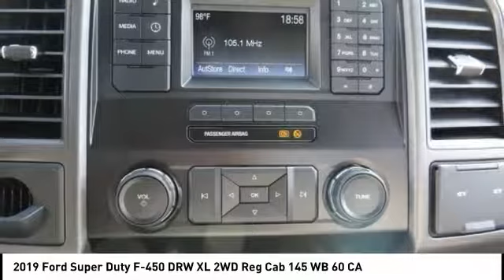2019 Ford Super Duty F-450 DRW North Hollywood,Los Angeles,San Fernando Valley,Glendale,Burbank M925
2019 Ford Super Duty F-450 DRW XL 2WD Reg Cab 145 WB 60 CA

5500 Lankershim Blvd.

SUNRISE FORD NORTH HOLLYWOOD, PROUDLY SERVING NORTH HOLLYWOOD, LOS ANGELES, SAN FERNANDO VALLEY, GLENDALE, BURBANK, AND SURROUNDING CALIFORNIA LOCATIONS THIS OXFORD WHITE 2019 Ford SUPER DUTY F-450 DRW IS EQUIPPED WITH A , AUTOMATIC TRANSMISSION, AND RECEIVES AN ESTIMATED . CONTACT SUNRISE FORD NORTH HOLLYWOOD TO SCHEDULE A TEST DRIVE AND TAKE THIS 2019 Ford SUPER DUTY F-450 DRW HOME TODAY, OR VISIT OUR SHOWROOM CONVENIENTLY LOCATED AT 5500 LANKERSHIM BLVD. NORTH HOLLYWOOD CALIFORNIA 91601. Oxford White 2019 Ford F-450SD XL DRW RWD 6-Speed Automatic V8 ABS brakes, Traction control.